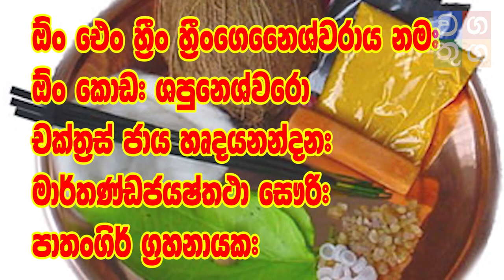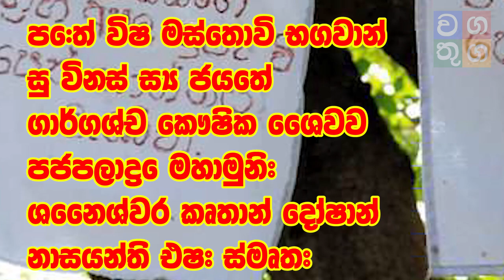සෙනසුරු අපලයට රජවරු සිටුවරු කරපු රහස් ගුරුකම් මෙන්න | wagathuga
දිනපතා මෙවැනි වීඩියෝ නරඹීම සදහා  Video Lanka ඇප් එක දැන්ම Download කරගන්න.